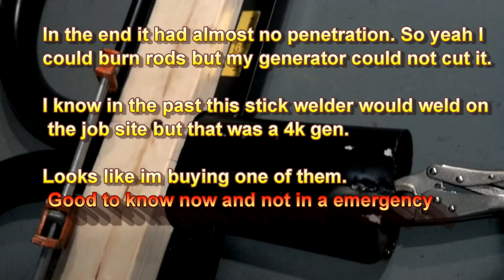Arc welding with a portable generator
Its not about what I think I know. Its about what will really happen.

Fun Note:
Technically you can, but most generators either shut down most of the stator when not under load or idle the motor down. When you strike that arc, you don't really have crap for amperage, at least until the generator catches up. ( This is why it feels sticky)  When I had the light hooked up to the generator as well it did not have to engage to get the starting arc. You also need a pretty hefty generator as well. 1200 watts will barely run a 150 amp buzz box.

Looks like my  transformer-type welder  is a little under powered.
I have never used my generator to weld with but after some research, the answer seems to be that:

1 If you are powering an inverter-type welder and can supply the rated input volts & amps, you are OK.

2 If you are powering a transformer-type welder and can supply the rated input volts & amps, you are likely not good to go; you may need 50% to 100% more watts. Part of this is because of the lower efficiency of transformer units. Another part may be that generators may not like such large inductive loads.

Math to make your head hurt:
DC watts to amps calculation
The current I in amps (A) is equal to the power P in watts (W), divided by the voltage V in volts (V):
I(A) = P(W) / V(V)

AC single phase watts to amps calculation
The phase current I in amps (A) is equal to the power P in watts (W), divided by the power factor PF times the RMS voltage V in volts (V):
I(A) = P(W) / (PF × V(V))
The power factor of resistive impedance load is equal to 1.

AC three phase watts to amps calculation
Calculation with line to line voltage
The phase current I in amps (A) is equal to the power P in watts (W), divided by square root of 3 times the power factor PF times the line to line RMS voltage VL-L in volts (V):
I(A) = P(W) / (√3 × PF × VL-L(V) )

Calculation with line to neutral voltage
The phase current I in amps (A) is equal to the power P in watts (W), divided by 3 times the power factor PF times the line to neutral RMS voltage VL-N in volts (V):
I(A) = P(W) / (3 × PF × VL-N(V) )